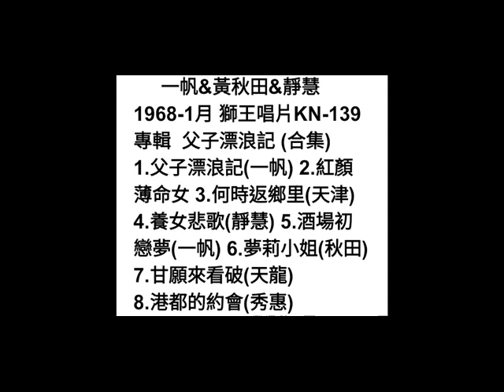何時返鄉里 天津&一帆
詞：林金池
曲：蔡藝南
原唱：天津&一帆 1968-1月
獅王唱片 KN-139
專輯  父子漂浪記 (合集)

異鄉的夜都市  路燈光微微
音樂聲煙酒味  引阮心內悲
懷念的懷念的  遙遠的故鄉
媽咪聲音叫阮名字  返去伊身邊

電琴的彈袂停  乎阮心袂清
放蕩的像海湧  流浪那袂停
希望早日成功日子  返去見媽咪

冷淡的街路邊  行來又行去
歹命的流浪兒  成功在何時
不知何時會得返去  快樂來團圓